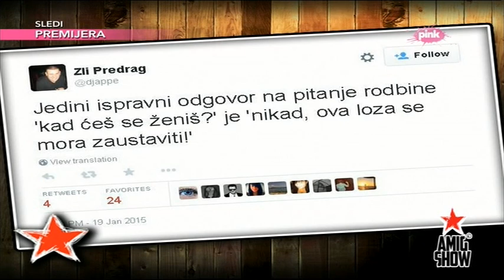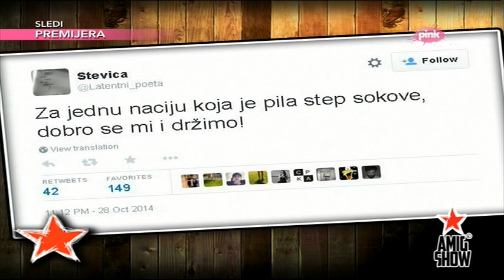Ami G Show S07 - E24 - Vidimo se u tvitulji